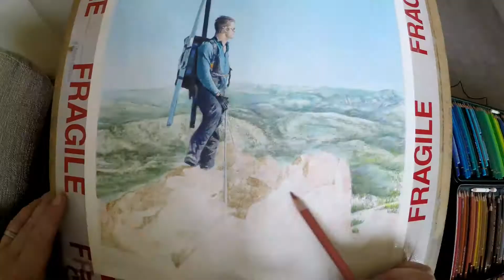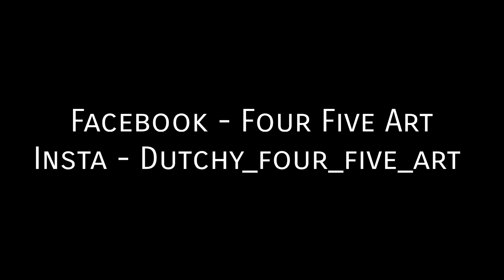Red Lake Peak California. Pencil and pastel Drawing.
Pastel and Polychromo pencil drawing on Pastelmat paper. Approx 30cm x 40cm

In life we experience moments that last with us forever. This is Red Peaks lake California and it was a pleasure to imortalise this memory into a piece of artwork.